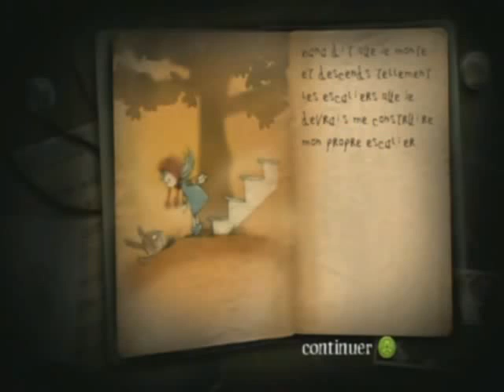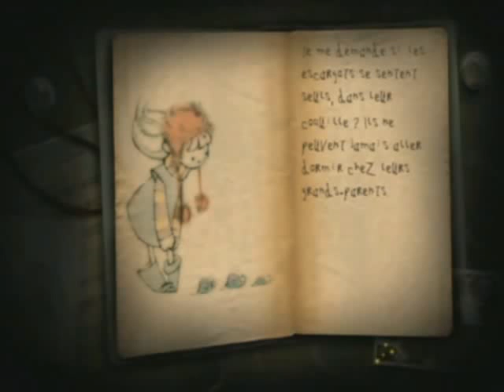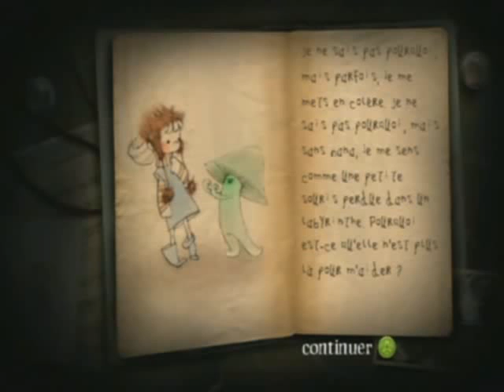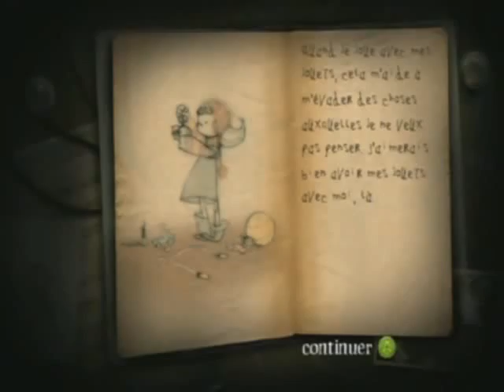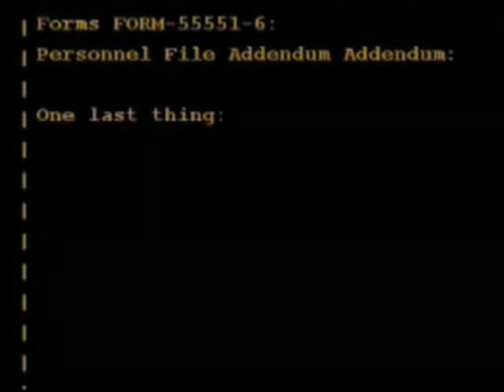Review Lucidity ( X360 )